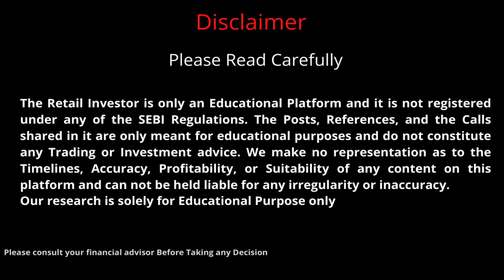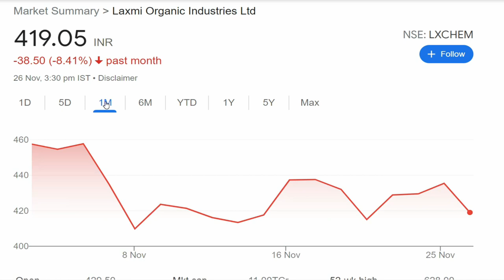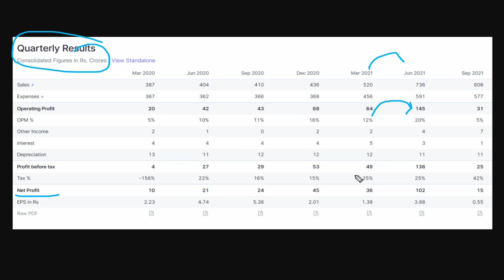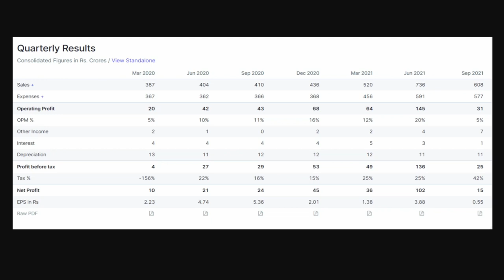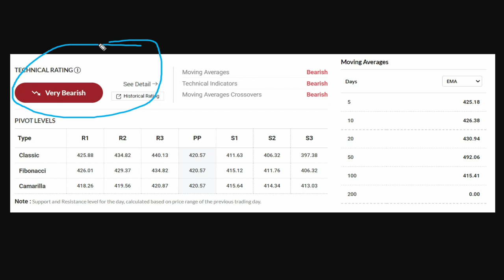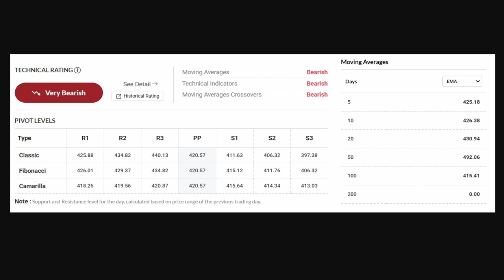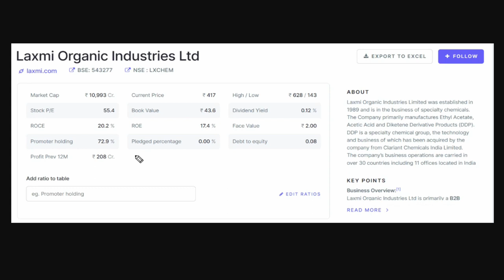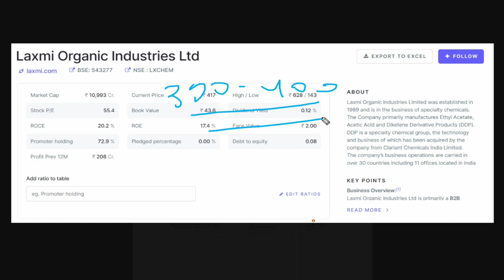Laxmi Organics Share | Laxmi Organics Share Analysis | Laxmi Organics Share News Today